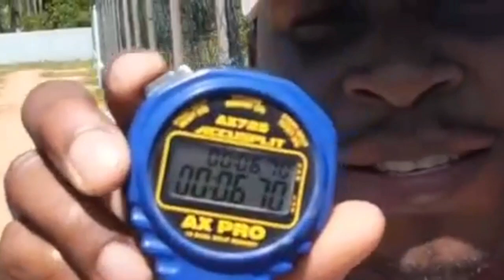WILTON GUERRERO JR: ( Shortstop Clase 2025)